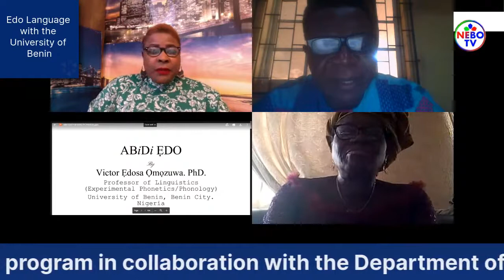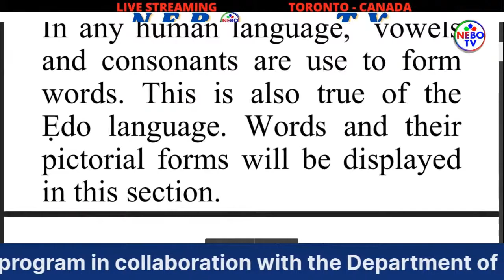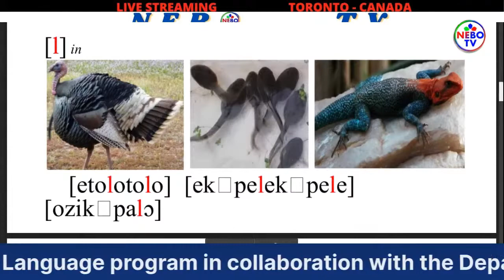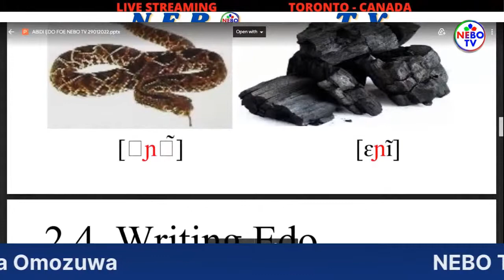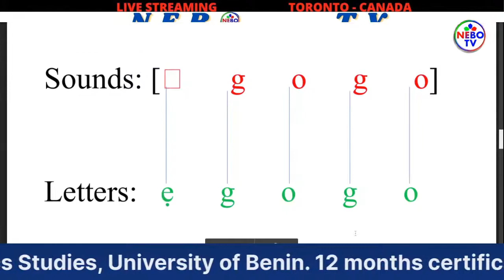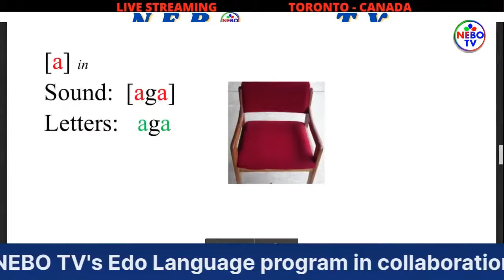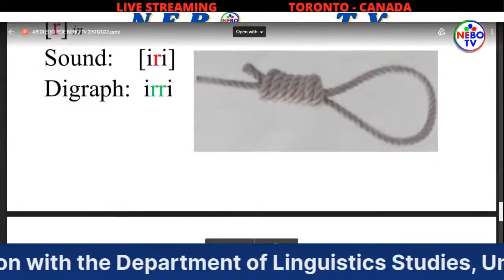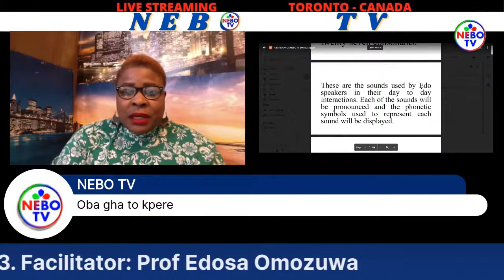1st Lecture: Edo Language Program, Collaboration with the University of Benin. Prof Edosa Omozuwa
Edo Language Program, Collaboration with the University of Benin.  Facilitator: Prof Edosa Omozuwa